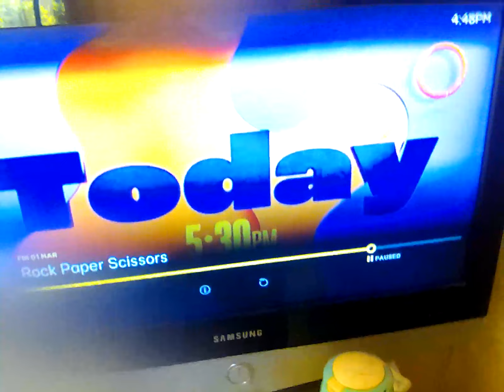1 March 2024